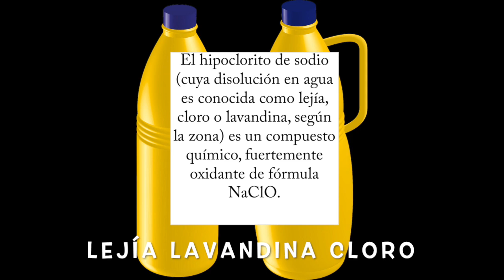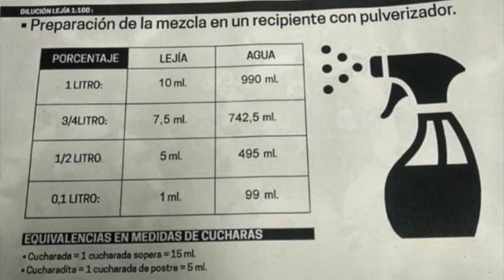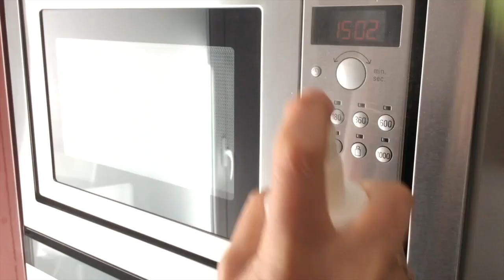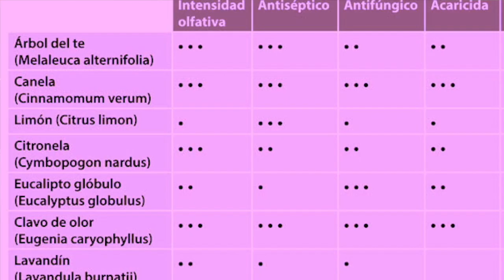COMO LIMPIAR TU CASA DE 👑 VIRUS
LIMPIEZA CASA DE VIRUS